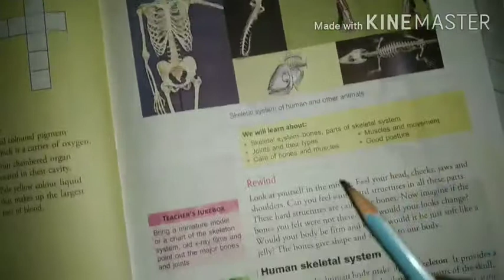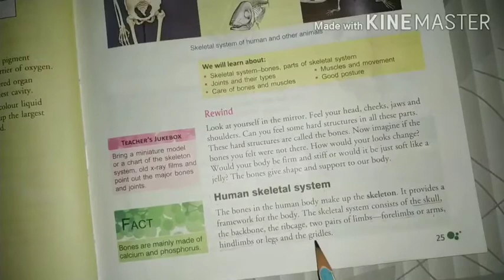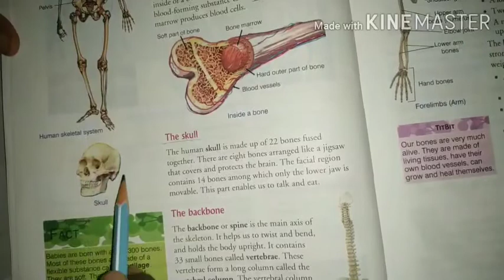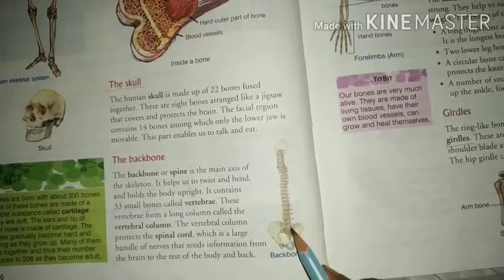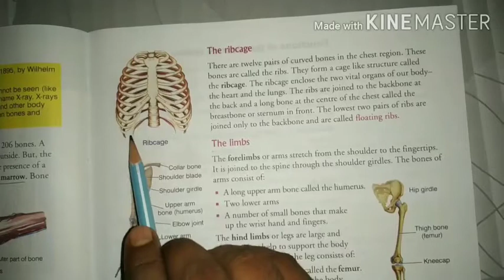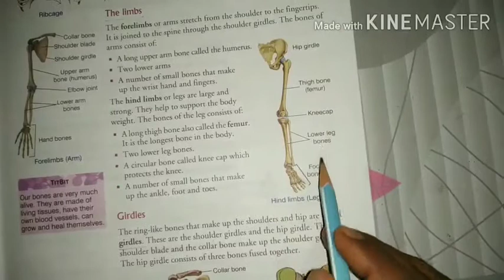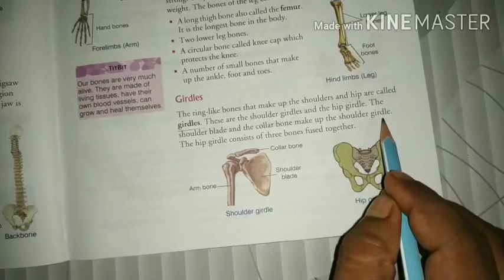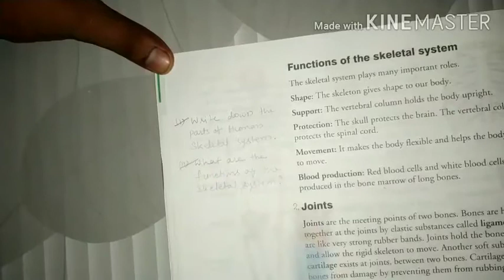Class - 5 || Science || Ch - 2,The skeletal system || Part - 1 || ICSE BOARD